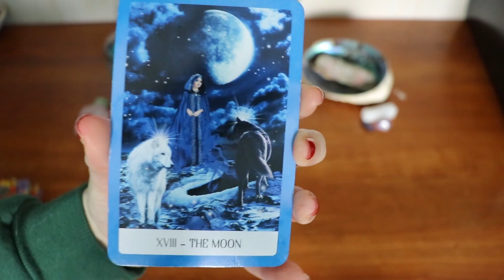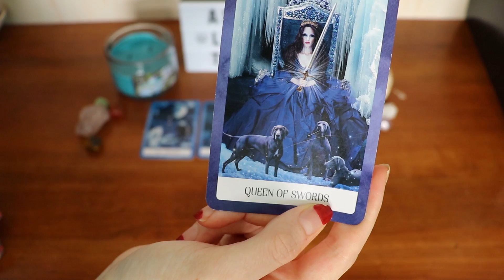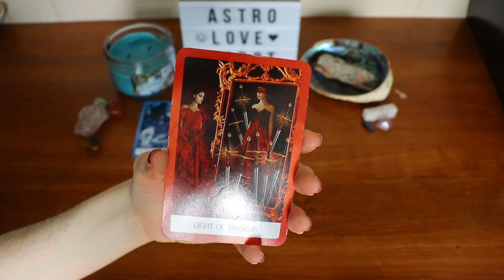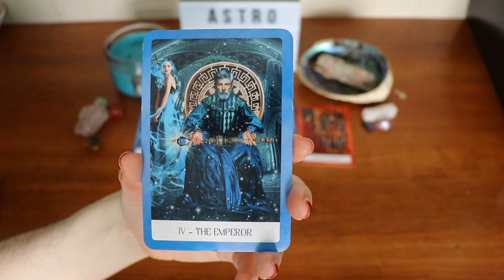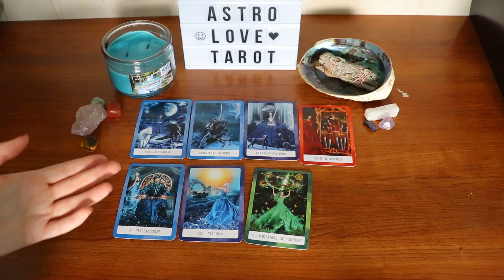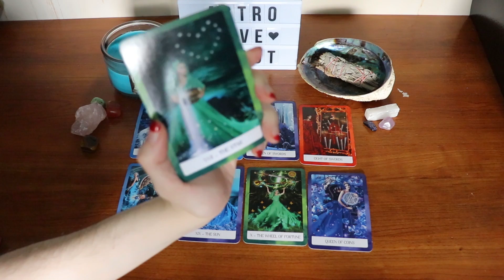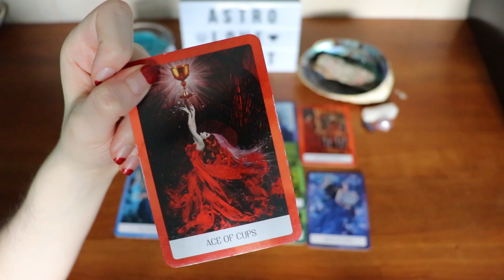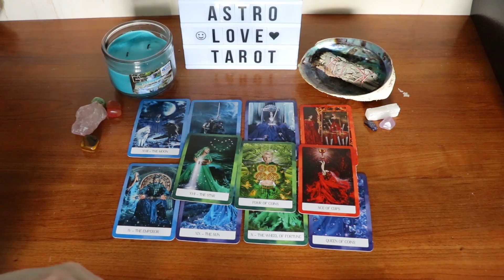TAURUS- "LISTEN TO YOUR INTUITION WITH THIS PERSON" MAY 2020 LOVE TAROT READING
This is a monthly love reading for TAURUS( sun, moon, rising and Venus) for MAY 2020. I will go over the Past, Present and Future energies for all the zodiac signs. I hope you all and enjoy!

I love reading your comments and appreciate every single one of you! You all have kind hearts and I am blessed to have the opportunity to read for you all!

If your interested in learning more about tarot cards, this book is really awesome!

The Ultimate Guide to Tarot